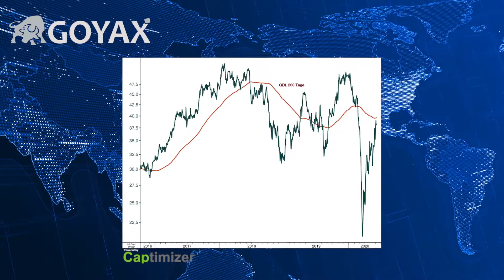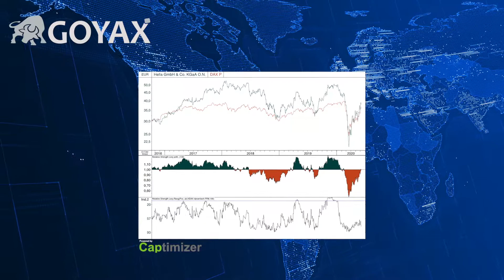Hella - Aufwärtstrend eingeleitet?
Die Aktie des Autozulieferers entwickelt sich aktuell sehr stark.